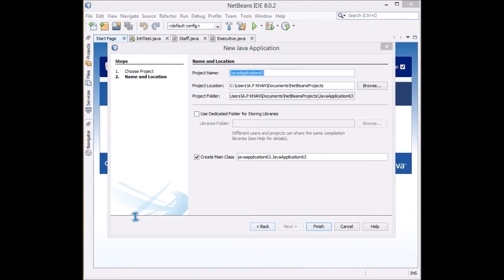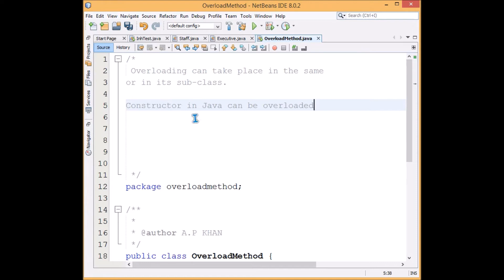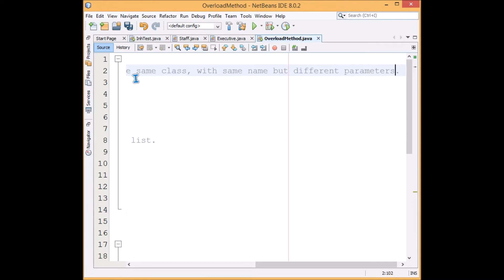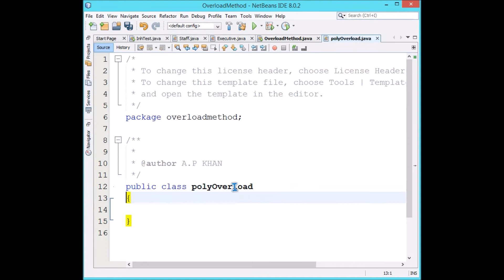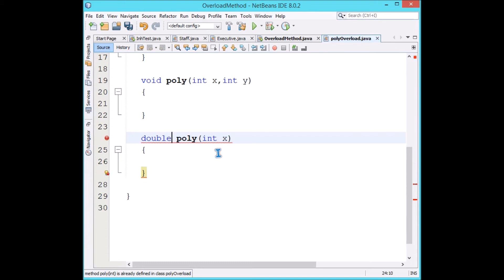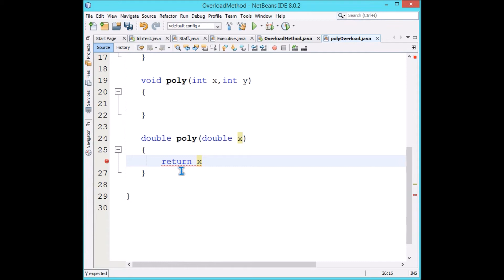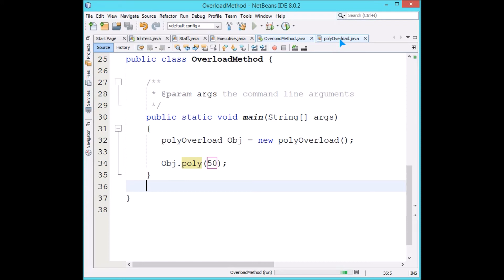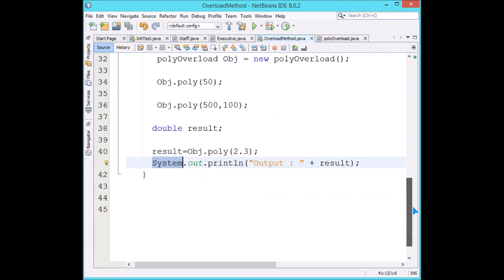JAVA POLYMORPHISM|JAVA POLYMORPHISM INTRODUCTION EXAMPLE|JAVA PROGRAMMING TUTORIAL 28 HINDI URDU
Buy JAVA books:

Java - The Complete Reference

Programming with Java

Head First Java: A Brain-Friendly Guide

Core Java: An Integrated Approach

Java - A Beginner’s Guide

Core Java - Fundamentals

Java 8 in Action

Programmer's Guide to Java SE 8 Oracle Certified Associate (OCA)